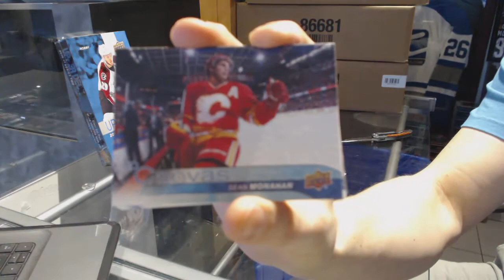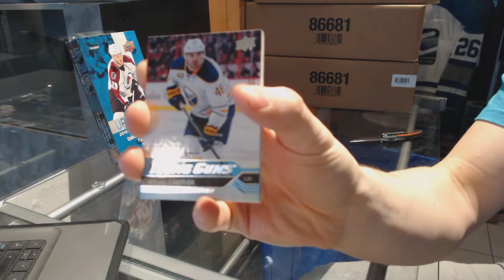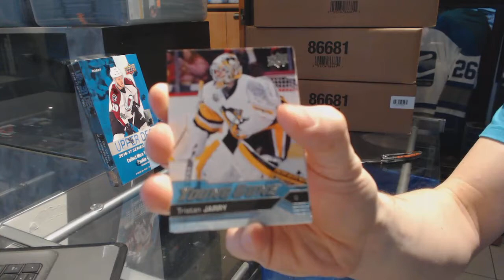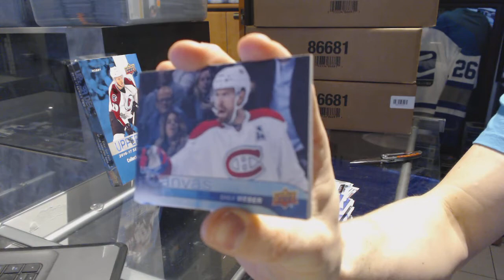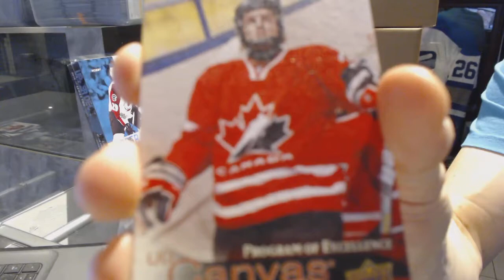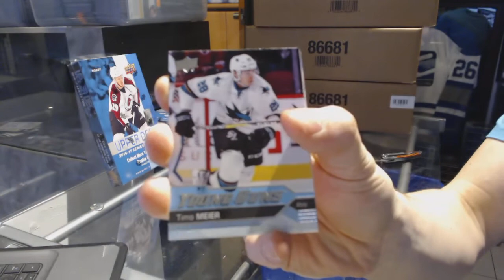Tschus19's 16-17 Upper Deck Series 2 Hockey Box Break